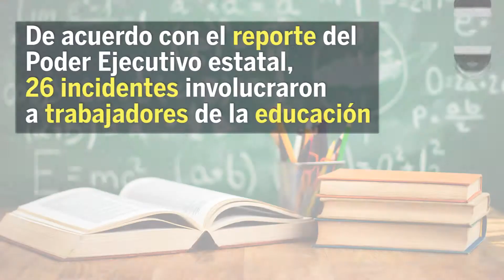Sanciona gobierno de Hidalgo a 50 funcionarios en 2 años